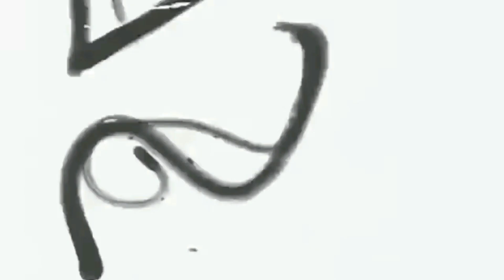Circle Pit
Prod. Zuz El Problematico